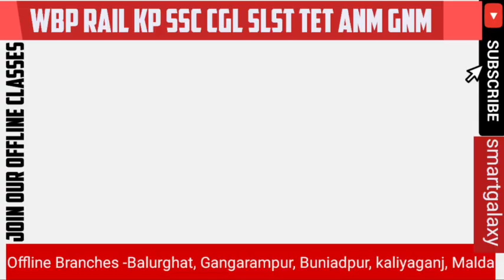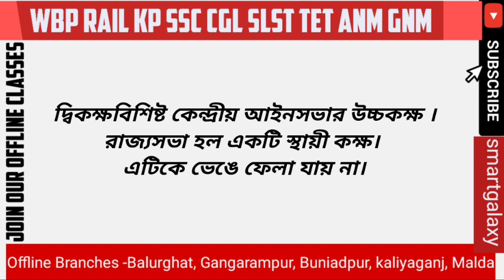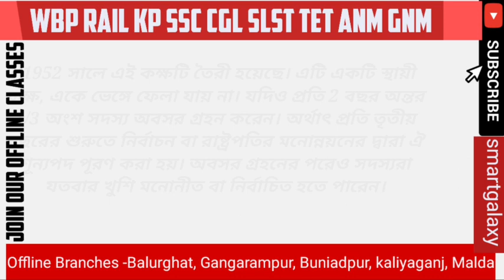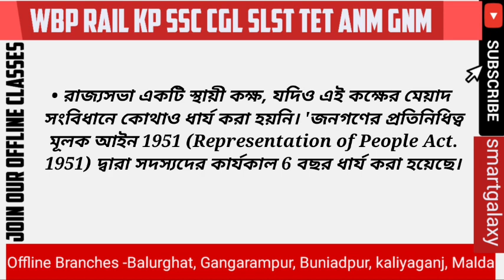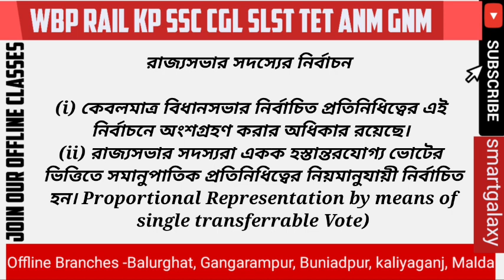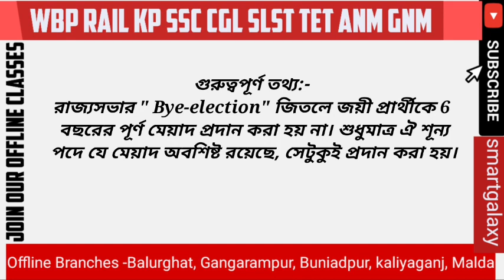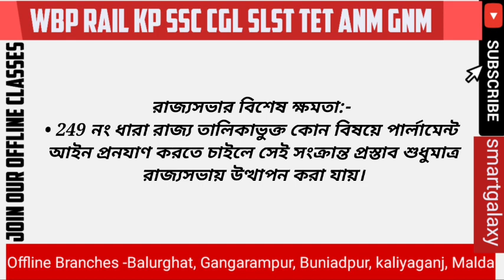রাজ্য সভা (Rajya sabha) ভারতের কেন্দ্রীয় আইনসভার উচ্চ কক্ষ। council of States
Smartgalaxy  কোচিং সেন্টার বালুরঘাট , গঙ্গারামপুর , কালিয়াগঞ্জ  মালদা এবং বুনিয়াদপুর
ভর্তি চলছে 🔥🔥🔥
 কলকাতা ও পশ্চিমবঙ্গ পুলিশ কনস্টেবল , ANM GNM , রাজ্য সরকারের গ্রুপ সি ও গ্রুপ ডি , সাব ইন্সপেক্টর , SSC GD , প্রাইমারি ও আপার প্রাইমারি টেট লিখিত পরীক্ষা Wbsedcl office executive এবং মাঠের সম্পূর্ণ প্রস্তুতি চলছে আবাসিক কোচিং এর মধ্যে দিয়ে । 1200+ ছাত্র - ছাত্রী বর্তমানে প্রস্তুতি নিচ্ছে ।